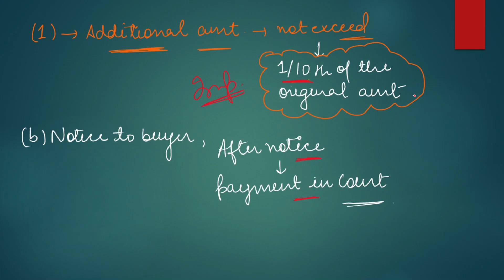Section 57, TPA | Easiest Explanation | Judiciary